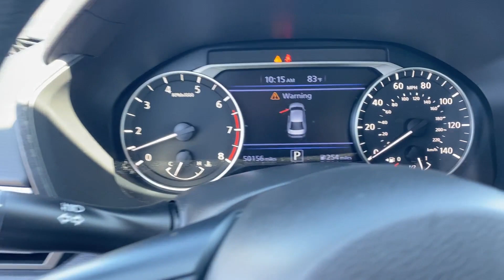2022 Nissan Altima 2.5 SV Tuscaloosa, Bessemer, Northport, Hoover, Alabaster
2022 Nissan Altima 2.5 SV 1N4BL4DV3NN387110 Video

This 2022 Nissan Altima 2.5 SV is full of phenomenal features such as: